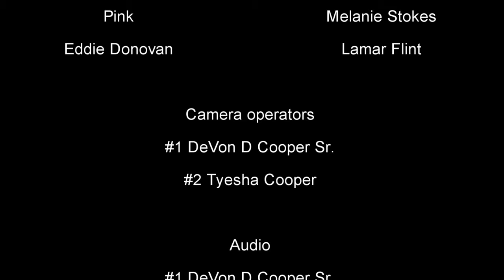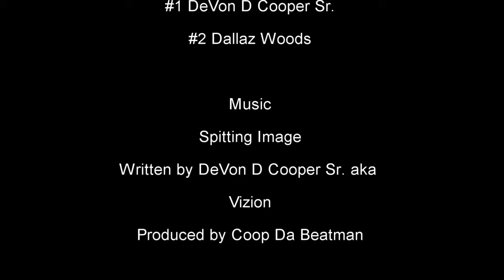Spitting Image Short film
Jason Barr takes life threatening risks to save his son from the life he lived as a professional killer